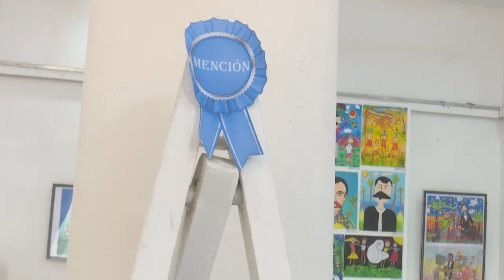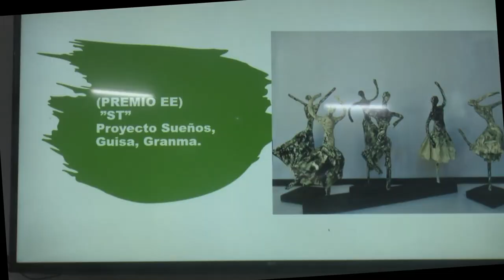Honra a José Martí salón Nacional de Plástica infantil de Donde Crece la Palma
Granmenses, en representación del pueblo de Cuba, rindieron tributo este domingo al Héroe nacional, José Martí. Ante el monolito que perpetua el lugar preciso de la caída en combate del más universal de los cubanos, en Dos Ríos, municipio de Jiguaní, se recordó en acto político- cultural el legado de quien ha sido inspiración de lucha en todos los tiempos.